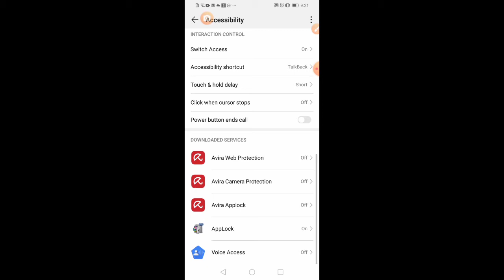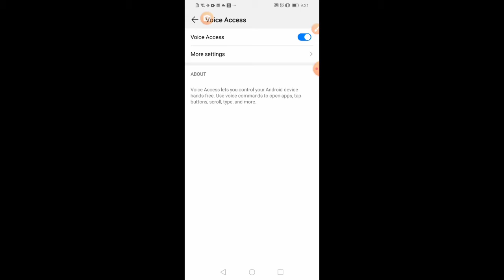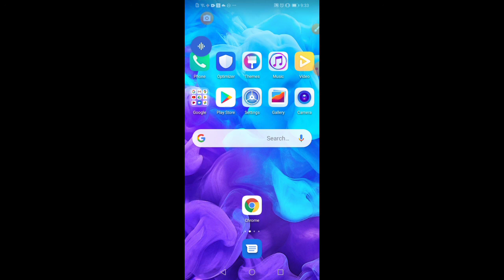Mind Blowing Cool Android New Secret Hidden Setting By Haryan perdesi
If you like our videos please comment, Share And
channel and stay tunnel
Bina touch kiye mobile Kaise Chalaye
mobile ko voice se control kaise kare
how to play mobile without touching
mobile ko App se control kaise kare
mobile Dur baith kar Kaise Chalaye
Bina Hath Lagaye mobile Kaise Chalaye
Bina touch kiye mobile chalaye

About: "Haryan perdesi" channel Provides Online
Classes (video) for: Android Computer, Internet,
Whatsapp.Facebook, Youtube, Mobile, Google,
Twitter, Yahoo internet security, Data Security.
Discovering New Technology, Website Development,
Wordpress Tutorials, Online Earning tutorials, Design
And Web Hosting Services/Domain Registration
and Online Business Promotions Tips & Tricks Online
Classes.